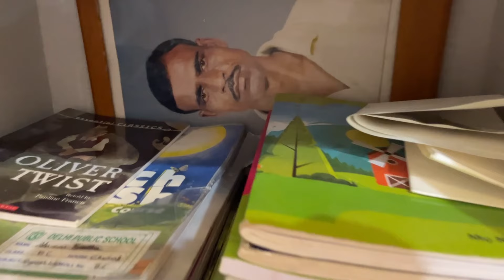লোকের কথায় কান দিলে হবে না. শুনবো সবার করবো নিজের এমনটাই হতে হয়😎